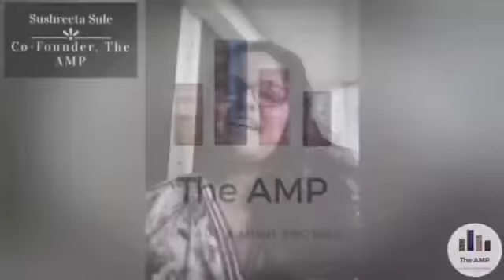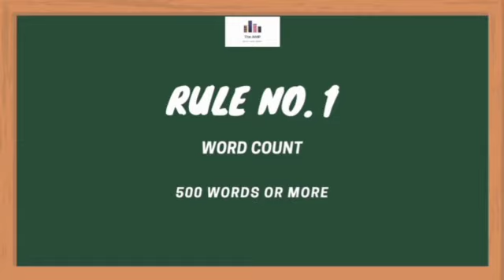Sushreeta and Vikrant state the rules for the Writing Contest for the month of August!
Sushreeta Sule and Vikrant Utekar of The AMP state the rules of Writing Contest for the month of August, of the monthly magazine to be curated by Team AMP.